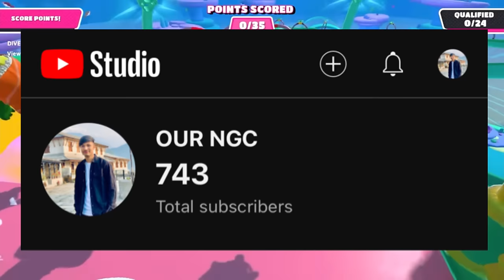SG Slot Sell Money??5 Team will Qualify from SA In PMSL MainEvent😍MafiaNinja Next Year leave pubg!!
Title: SG Slot Sell Money??5 Team will Qualify from SA In PMSL MainEvent😍MafiaNinja Next Year leave pubg!!

Best gaming accessories for gamers in Nepal 🔥🇳🇵

Horaaesports

Keep supporting🔥
Your 1 Support can Motivate me🤩